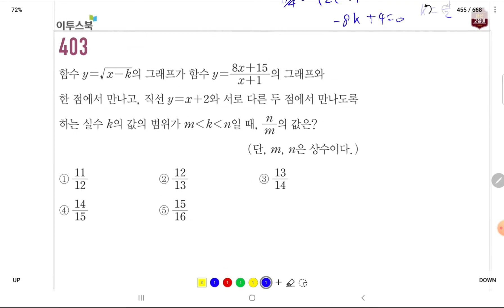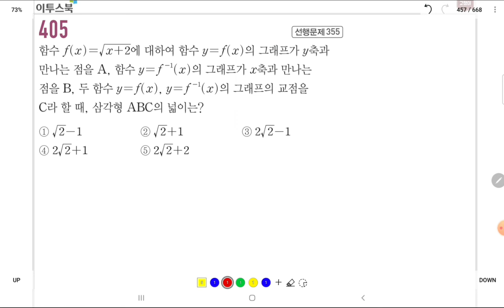고쟁이 고1하 2-2.무리함수 step.2-2